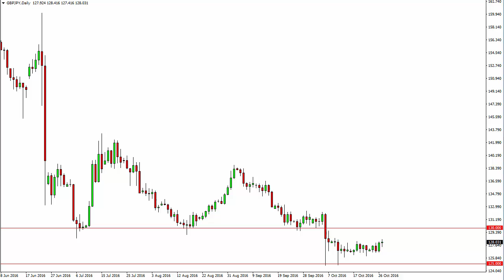GBP/JPY Technical Analysis for October 28 2016 by FXEmpire.com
- October 28 2016 currency daily technical analysis for the GBP/JPY pair. Forex Technical Analysis Forex Fundamental Analysis and Forex Brokers on FX Empire